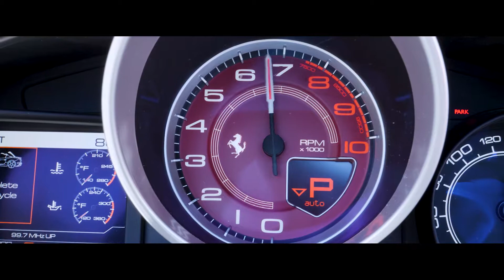Ferrari California T B-Roll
B-Roll of a 2018 Ferrari California T.